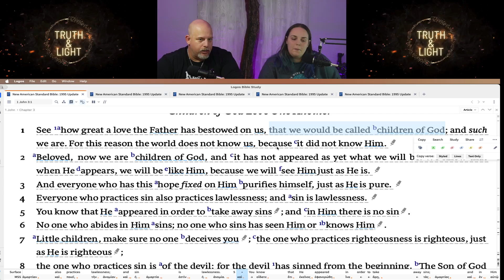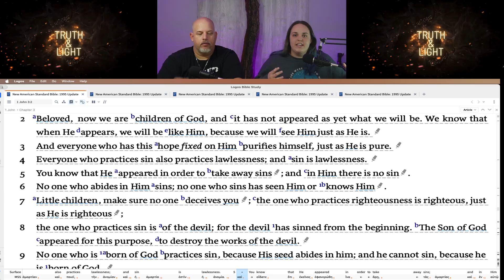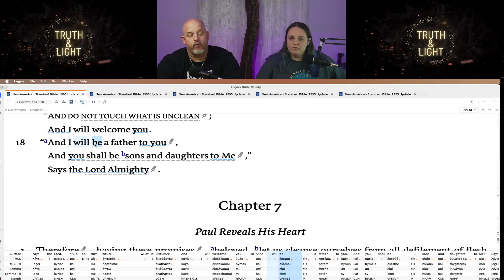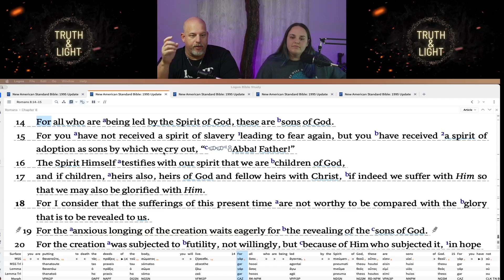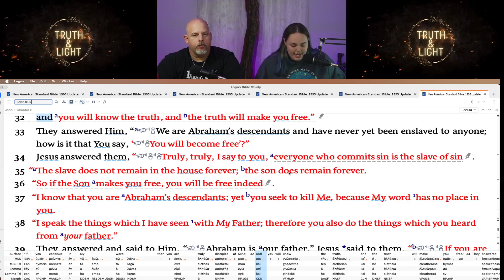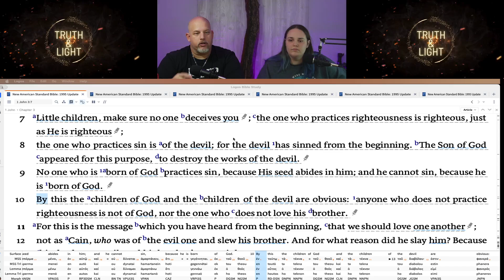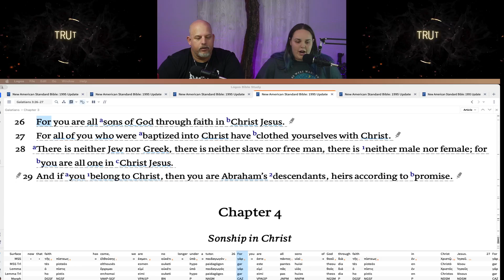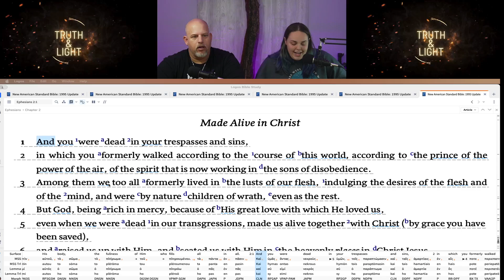Child of God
Is everyone a child of God?